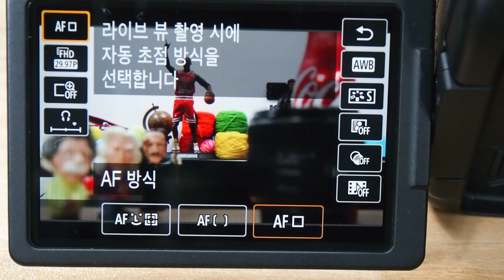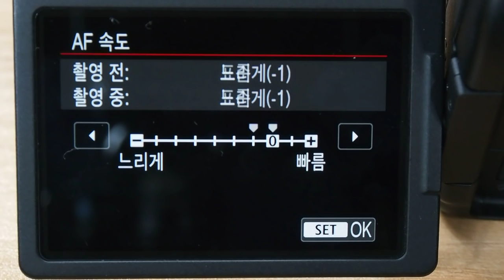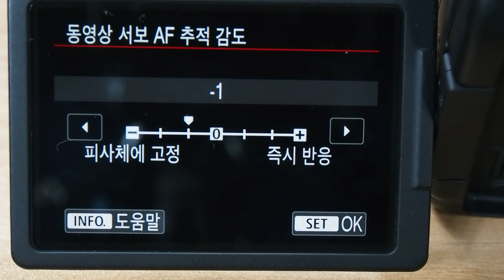Canon EOS 80D Movie AF